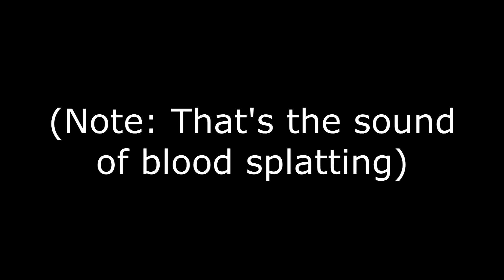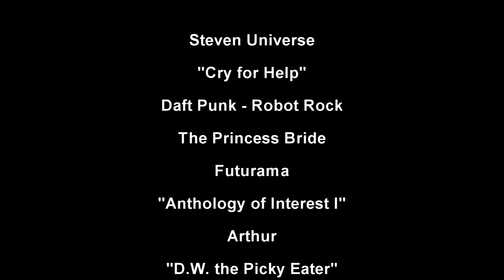YTP: Pearl's Revenge on Garnet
Here it is. My Steven Universe YTP.

I decided to make it, once again, because of Trudermark (who also did a great YTP of this episode.) However, unlike that other Disney Channel show, I'm actually not really a fan of this show. Although, I did do a really good job working on this one, so... enjoy the video.